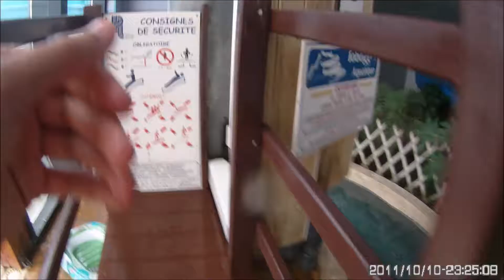LES VACANCES!NE SONT PAS FINI!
balainouille on s'en balainouille et enfaite j'ai juste décalé sa sortie